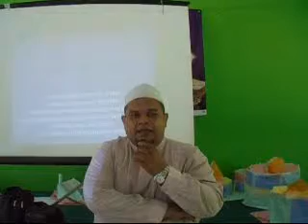CERAMAH ISRA' MI'RAJ UMAI @AL-JUWAINI 19071440H 26032019 BHG 1